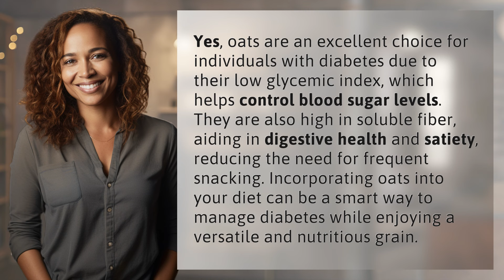Is oats good for diabetes?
Oats: A Diabetes-Friendly Superfood 👉 Oats & Diabetes 👉 Discover why oats are a great choice for individuals with diabetes, thanks to their low glycemic index and high soluble fiber content. Learn how this versatile grain can help manage blood sugar levels and promote overall health.

Laura S. Harris (2024, February 25.) Is oats good for diabetes?
    🌐 AskAbout.video